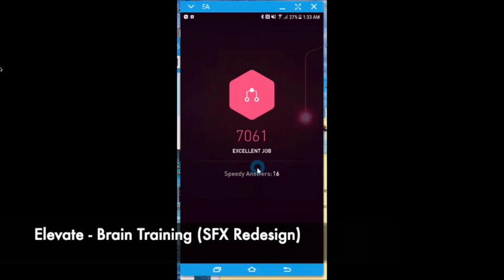Adam Brown Tonal SFX Redesign Brain Game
Here's a brief SFX Redesign I put together for a mobile app brain game. For demo purposes only.